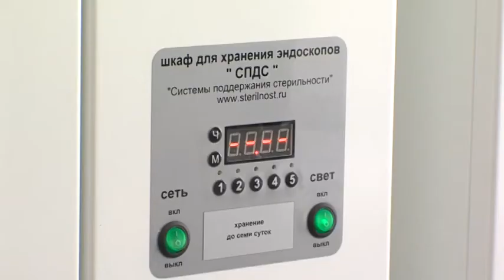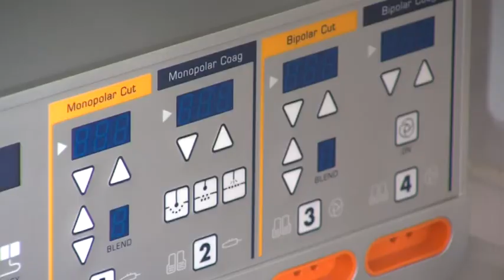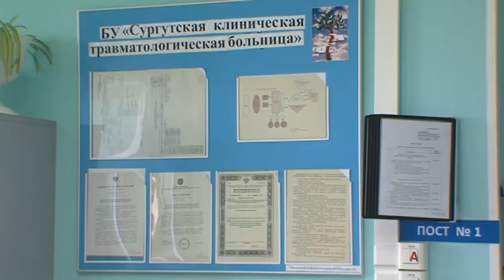Центр торакальной хирургии